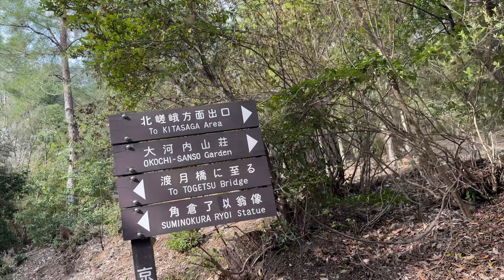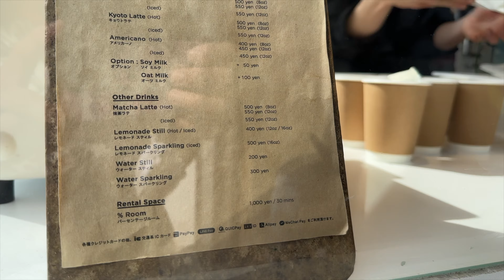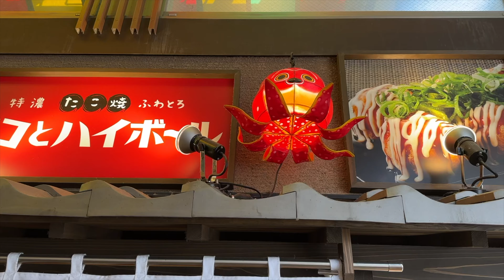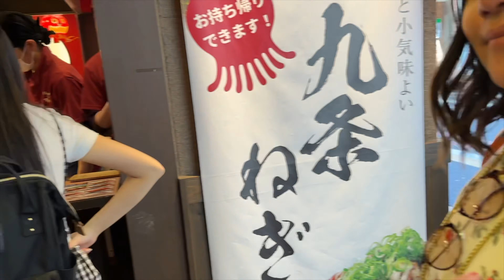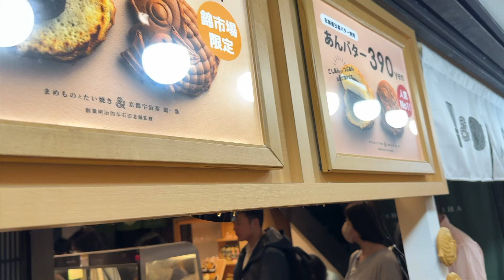🇯🇵 JAPAN VLOG 🇯🇵 Kyoto! Arashiyama, Nishiki Market 🦪, Piggies 🐷, Fushimi Inari⛩️ ⛩️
Exploring more of Kyoto.  Checking out the bamboo forest at Arashiyama, Nishiki Market, and Fushimi Inari!